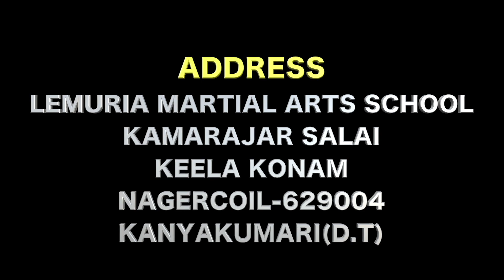அட இது எப்படி சாத்தியம்? | வர்மக் கலை சிலம்பம் வீட்டில் இருந்தபடி இலவசமா கத்துக்கலாம் | Lemuria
Lemuria Martial Arts
Varmakalai
Silambam
 kalaripayattu
kuthuvarisai
Kalari
Thekkan kalari
Martial arts
Online class
Tamil Martial Arts